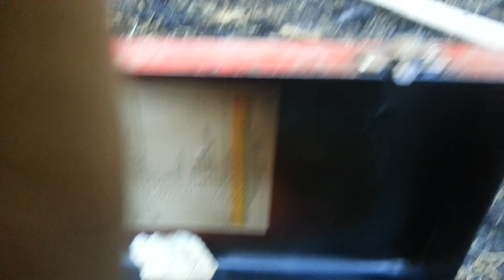fire fight melt down